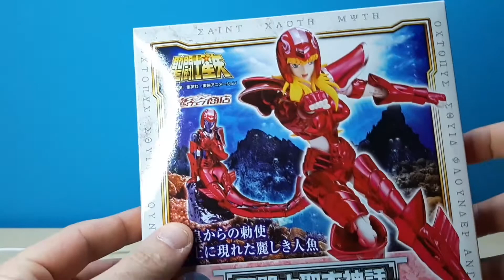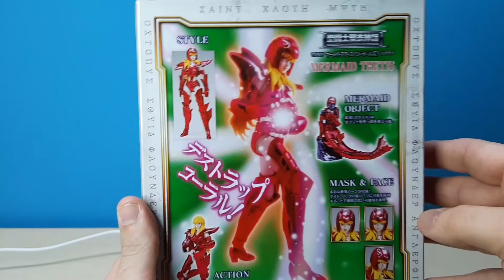Thetis Mermaid myth cloth revival bandai review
Guardiamo insieme questo fantastico myth cloth revival  della bellissima Thetis della sirena fedelissima al Dio Poseidon. iscrivetevi al canale, cliccate la campanella x rimanere sempre aggiornati sui nuovi video, un like e' gradito e lasciate anche un commento x farmi sapere cosa ne pensate.